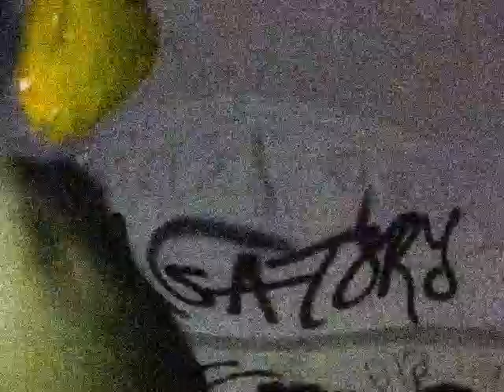JAM - BOOMRAP (HOME CLIP)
Raps/Rec/Mix,Mast., Video Edit   by Jam
Over Instrumental Beat
2018